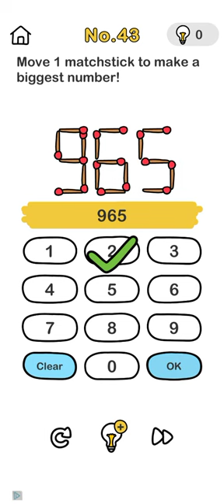how to solve level-43 move one matchstick to make biggest number in brain out